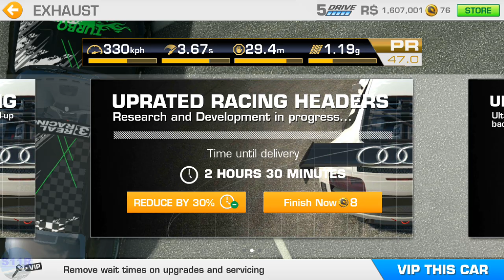REAL RACING 3–MARQUIS WORLD CHAMPIONSHIP–STAGE 08(QUALIFYING)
REAL RACING 3 – MARQUIS WORLD CHAMPIONSHIP
Circuits:
8.1. Circuit de Catalunya Club Circuit(Cup @00:46
8.2. Circuit de Catalunya Club Circuit(Cup) @02:20
8.3. Circuit de Catalunya Club Circuit(Cup) @03:50
8.4. Circuit de Catalunya National Circuit(Elimination) @06:22
8.5. Circuit de Catalunya National Circuit(Head To Head) @09:45
2nd Row of upgrades on Body, Suspension,Exhaust, Brakes: @00:10
Steering Assist: Low
Traction Control: Off
Brake Assist: Off
Steering: Tilt A
Steering: Sensitivity 7 or 3